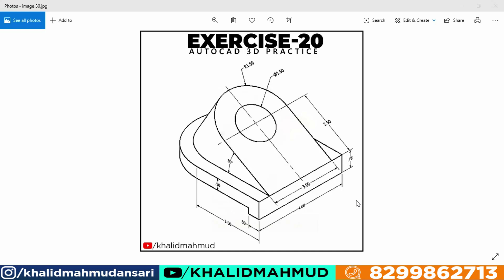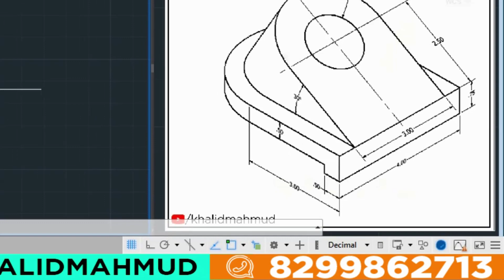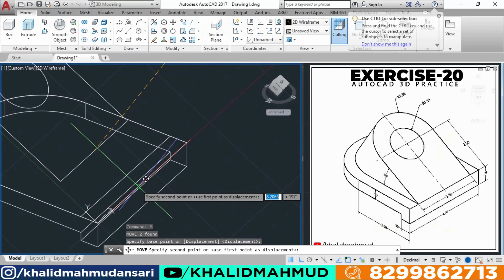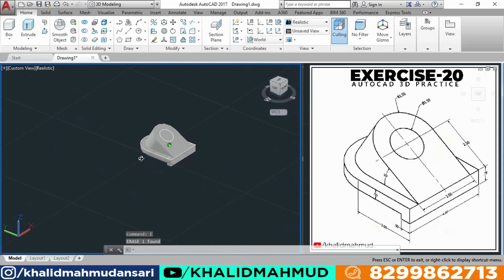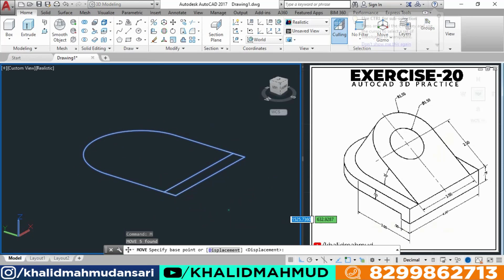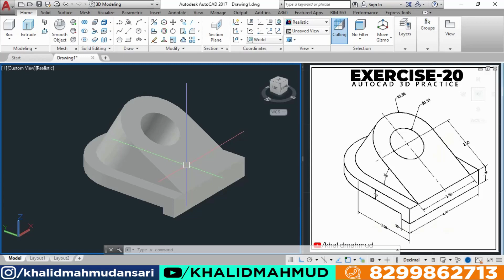Autocad 3D Practice Drawing | Mechanical Exercise 20 | Autocad 3D Example Tutorial 20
This is khalid Mahmud . Your Friend And online Teacher .
Watch our last video tutorial .

This is the AutoCAD 3D Exercise Tutorial 20 .
follow To provide Diagram or Sketch Using Autocad 3D Commands With smart master tricks & Complete Model Of Provide Diagram .
"Just Check Out this Video" Give Me Any Suggestions About This Video & If You Have Any Problem About Autocad Plz Write in Comment Box of video As soon As Possible I will Response this.

 ▬▬▬▬▬▬▬ஜ۩۞۩ஜ▬▬▬▬▬▬▬▬
Practice Exercise for Beginner AutoCAD 2D Training Exercises

▬▬▬▬▬▬ஜ۩۞۩ஜ▬▬▬▬▬▬
AutoCAD Practice Exercise for intermediate